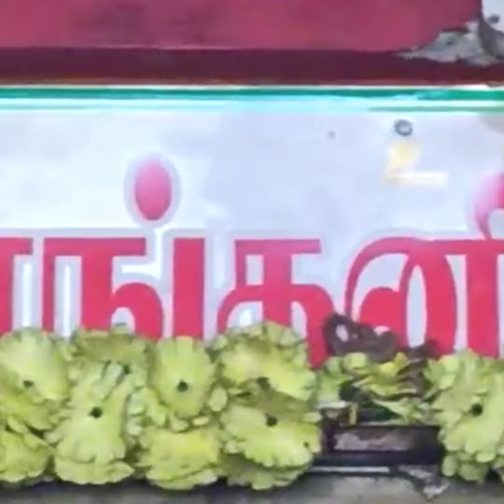ஆடிவெள்ளி 19-7-24 ஸ்ரீ மாங்கனி அம்மன் அலங்காரம் சைதாப்பேட்டை வேலூர்